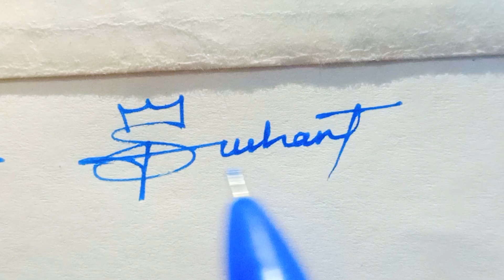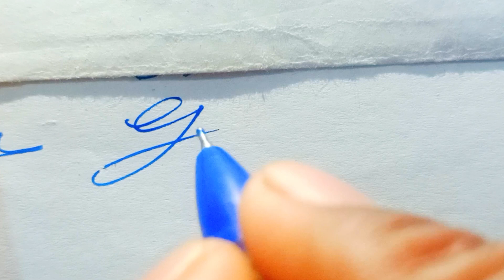Signature style and design | Stylish signature | First Kalakar